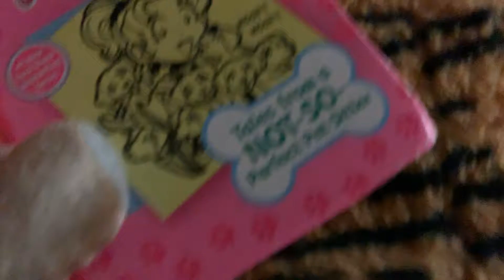Biscuit the Dog Yeets my Dork Diaries library book/hits Stitch/Grounded- Biscuit Gets Grounded Ep. 1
My first grounded video!!

Biscuit Gets Grounded requests will have a deadline from November 4 to January 11, 2020